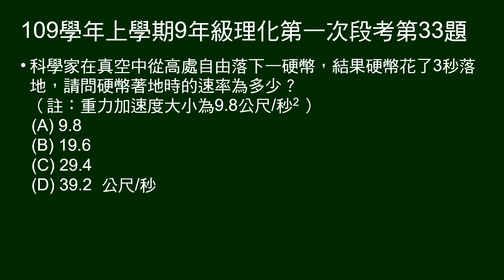109學年上9年級理化一段第33題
第32～35題題組：
已知自由落體的重力加速度為9.8公尺/秒^2。

第33題問：自由落下花3秒，問著地時速率。